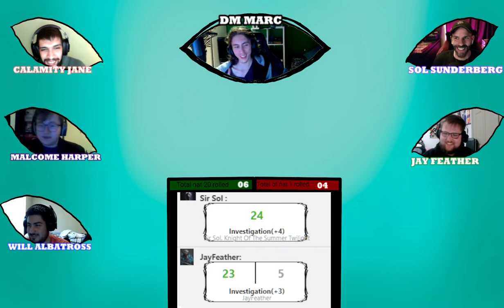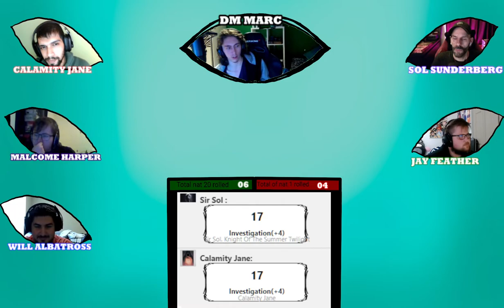The Eye Of Observation, Episode 2:1, Over Performance